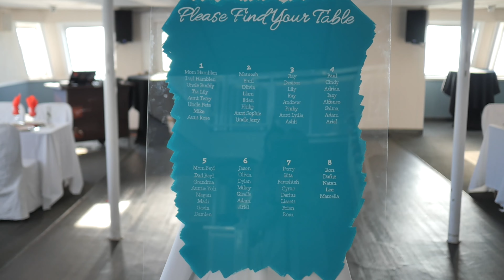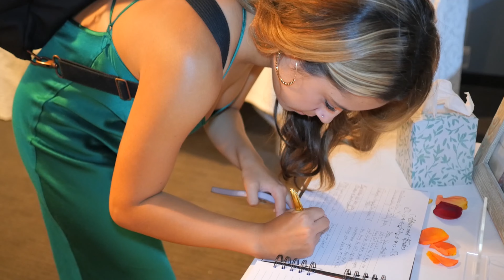City Experiences Hornblower Adventure Yacht San Diego Wedding Video (Kari Jobe - You Are For Me)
4-minute edited highlight video for a beautiful yacht wedding that took place at Hornblower Adventure by City Experiences in San Diego, CA. The video was filmed and produced by Golden Gate Sunrise Entertainment - also providing photography, sound, lighting, live music and DJ services for weddings and events in Southern California. For availability, pricing, booking and other details, please visit one of the following pages:

Please note that no copyright is claimed for the music played in this video and to the extent that material may appear to be infringed, we assert that such alleged infringement is permissible under fair use principles in U.S. copyright laws.